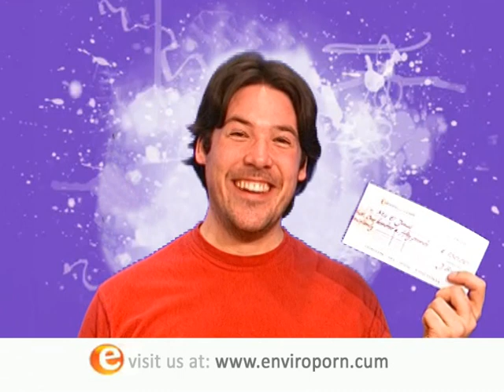Enviroporn Commercial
Know Your Role "Commercial Break"
A comedy take on the UK "Envriofone" Advert.
Concept by Simon Grimes
Filmed & Edited by CJ Huggett